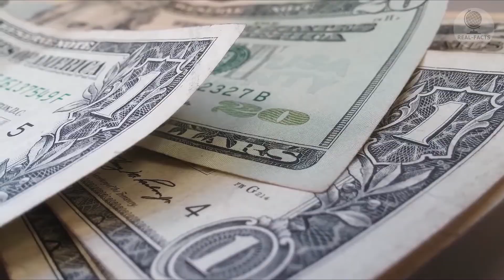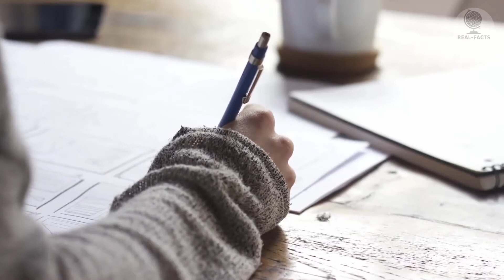Their Parents Loved One Daughter More, What Happened Next Will Leave You in Tears 😭😭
Today I will recount a story that shows us vital things.

Lisa was a spontaneous kid. She was conceived when her folks had recently moved on from college. Tragically, they saw the introduction of the kid as a gigantic impediment to their bliss. They needed to seek after a profession, yet as they had a youngster, they had numerous troubles with it. At that point grandparents chose to deal with their granddaughter.